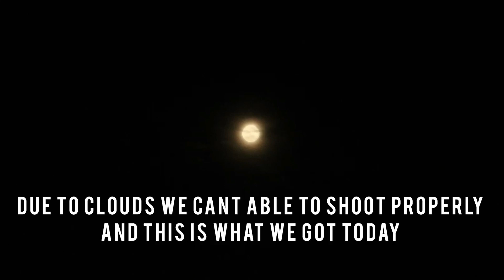Super Moon | Super blood moon | Lunar Eclipse .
Due to heavy rain we cant able to shoot properly.
Yet here are the visuals we saw today .
Stay Safe and Stay Home
-3C CHANNEL